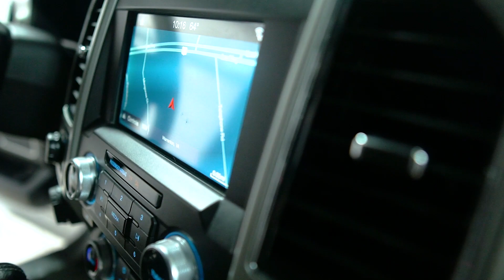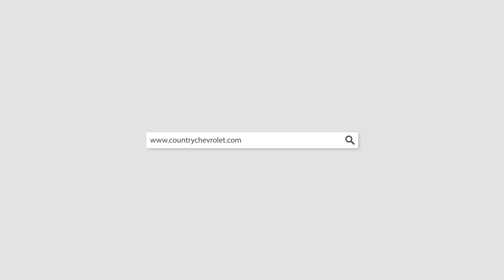P4446 2017 Ford F 150 White